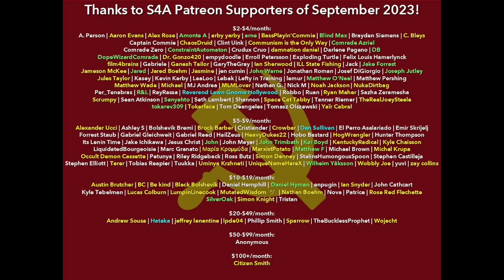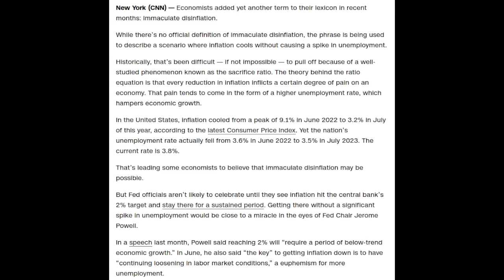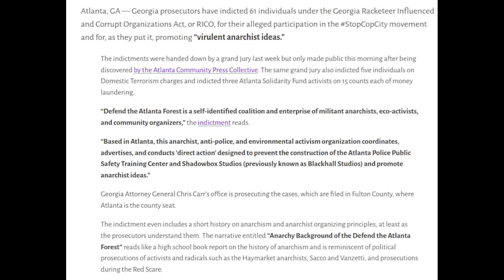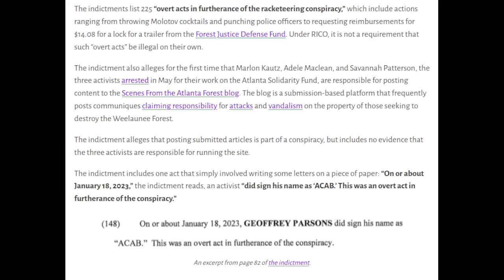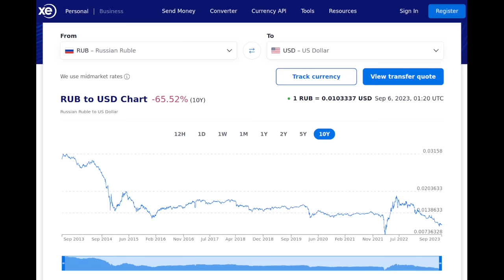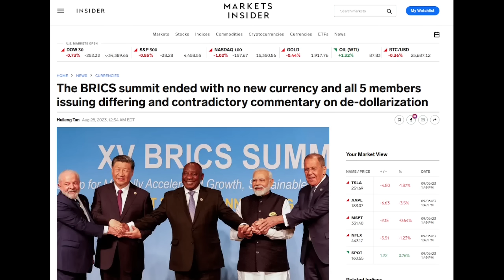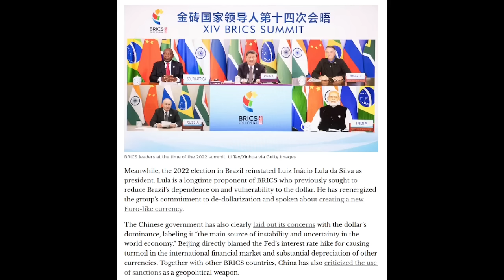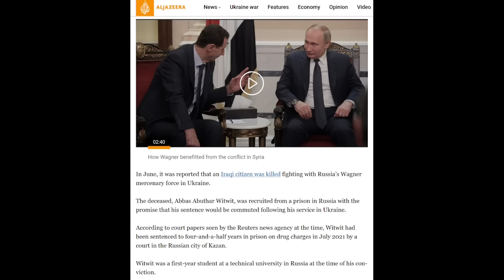S4A Livestream #106: The Russian Bourgeoisie’s Pseudo-Anti-Imperialist Stumbles; BRICS; RICO; & More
Timestamps:
0:00 Intro & What’s Coming Up on the Stream
5:38 Extended Patron Tribute
13:53 COVID Update
17:05 Preview of Livestream 105 Supplement & “Immaculate Disinflation”
34:29 RICO Case Against StopCopCity Activists
57:59 The Russian Bourgeoisie’s Pseudo-Anti-Imperialist Stumbles
1:11:20 BRICS (Emerging Capitalist Bloc) 2023 Summit: No Consensus on Currency
1:34:14 Russian Human Trafficking Ring Making Cubans Fight in Ukraine
1:39:15 Chat